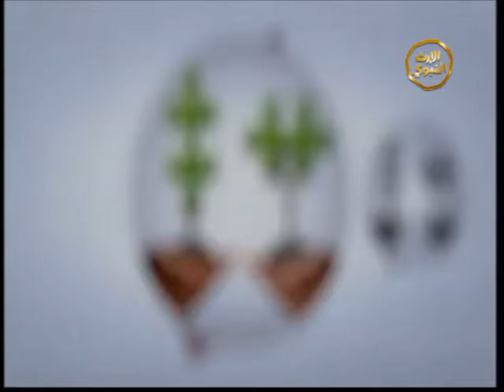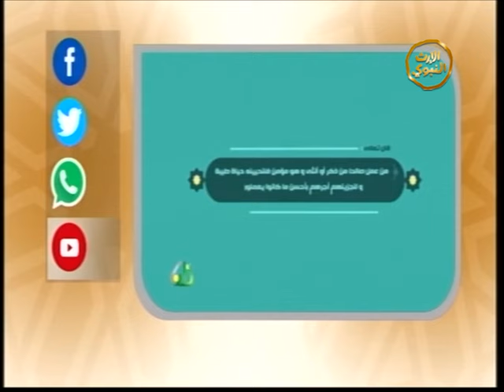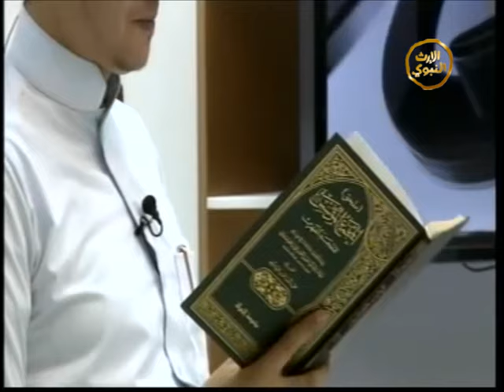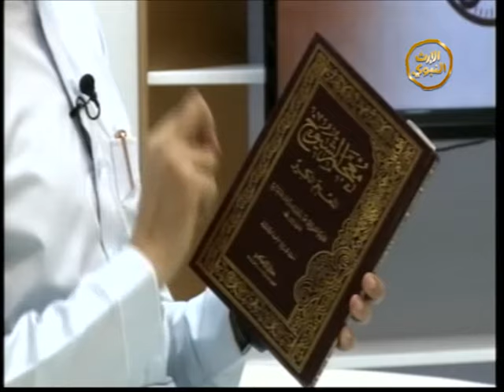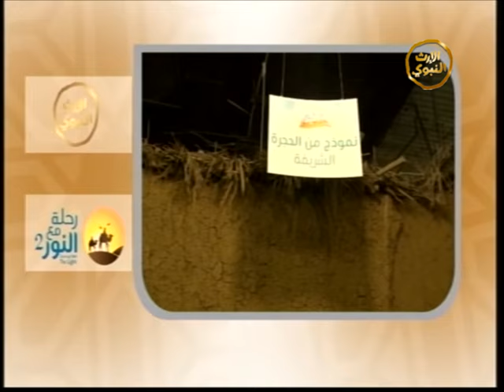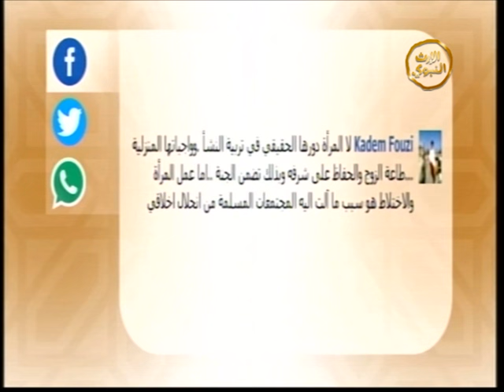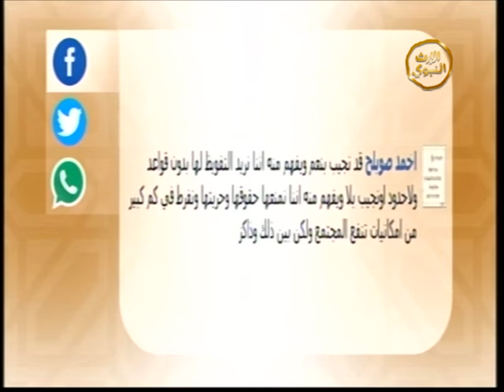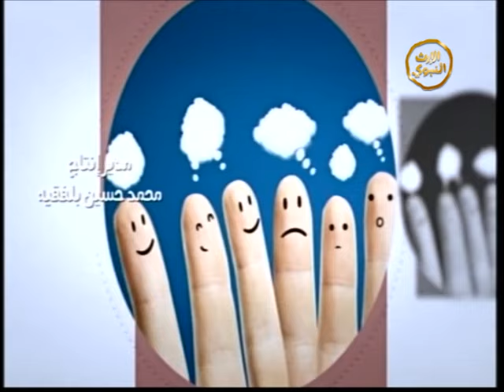برنامج - ساعة وصال - الحلقة التاسعة - أدوار المرأة